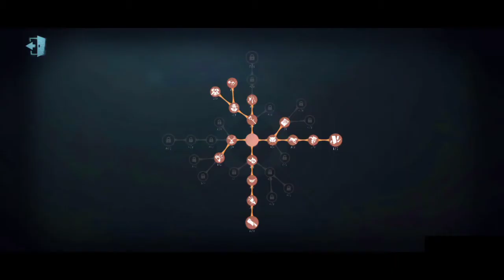Norman/Noaman "Embalmer" Gameplay | Identity V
I was hoping for Emma but oh well Norman is fine :'))